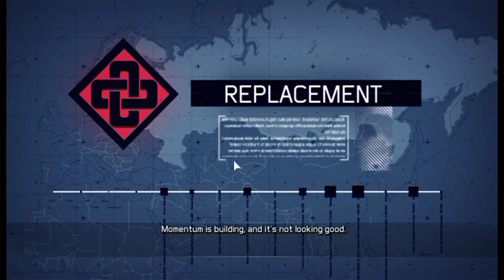Ghost Recon Future Soldier + Coop Part 8 + Dagestan Ember Hunt + with Nigerian Prince